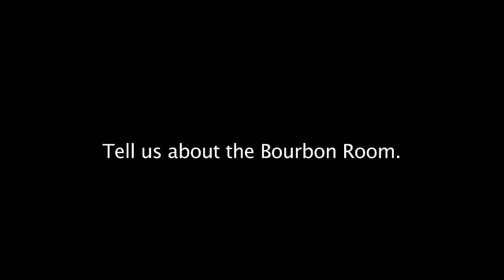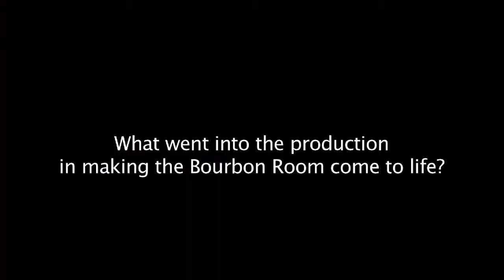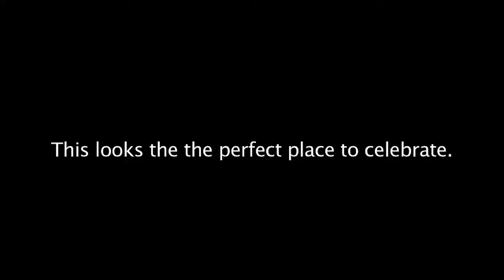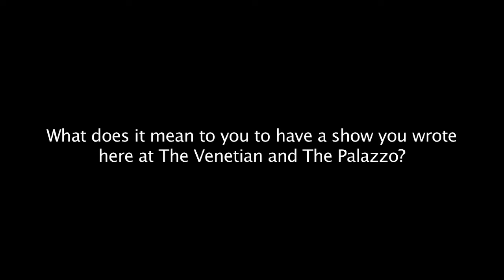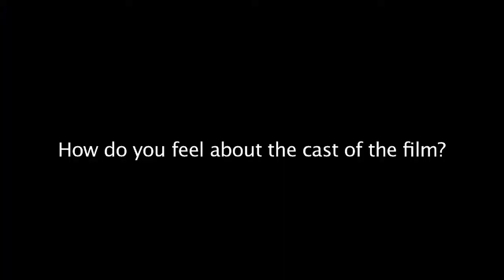2012 - Bourbon Room Las Vegas Grand Opening - Rock Of Ages Show - Venetian